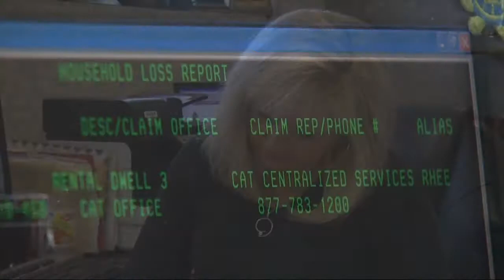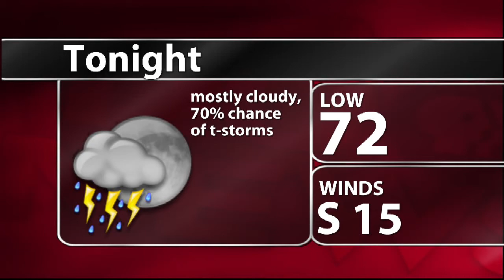WTIU Newsbreak, June 21, 2011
WTIU's Kyle Stokes reports on Secretary of State, Charlie White's eligibility in running for office, the past month's storms effect on area businesses, and the international recognization of IU Professor and Nobel Prize winner, Elinor Ostrom.